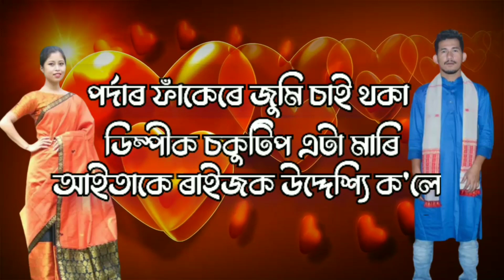দুখন বিয়াৰ চিঠিৰে আজি মই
দুখন বিয়াৰ চিঠিৰে আজি মই Buy your products